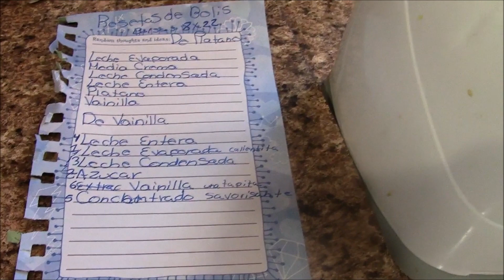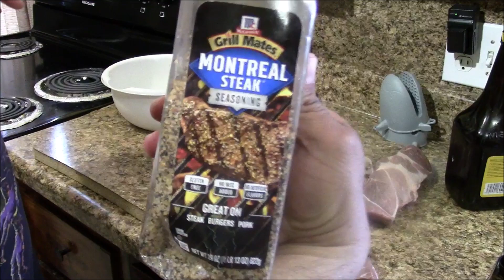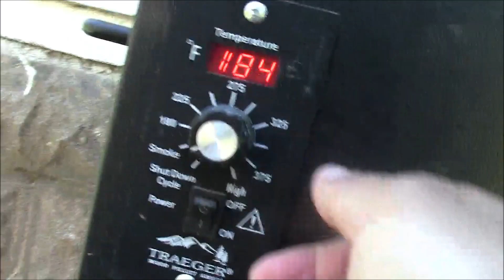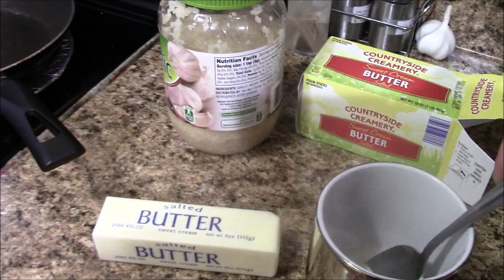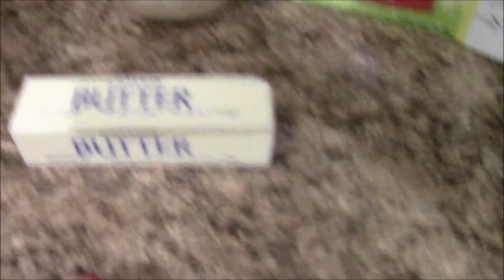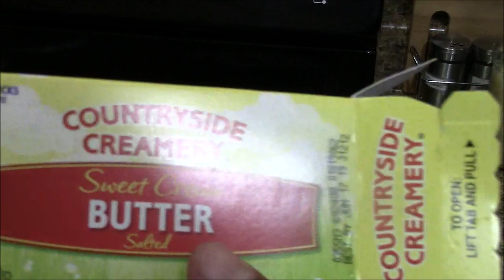Hielitos, bolis y unas carnes con el tibu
pues como no e podido trabajar aqui haciendo experimentos
todo madreado tratando de subir videos compas sorry las fotos al final del video
para comprar mis productos
camisetas del tibu a 22 y las tasas a 16 mandar money order a
Miguel Armendariz
o por facebook messanger